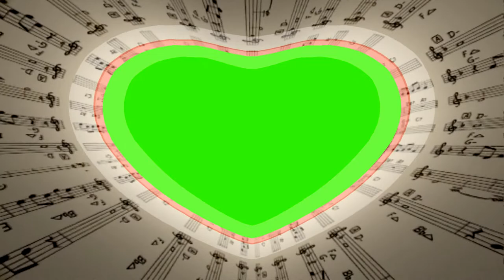Overlay Effects Green Screen wedding Effect || Wedding green & Blue screen Effects